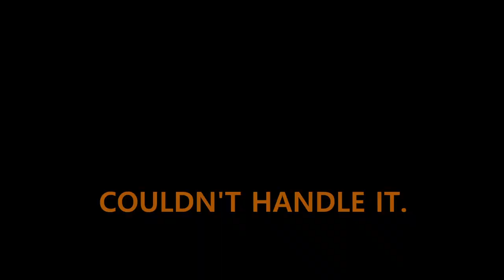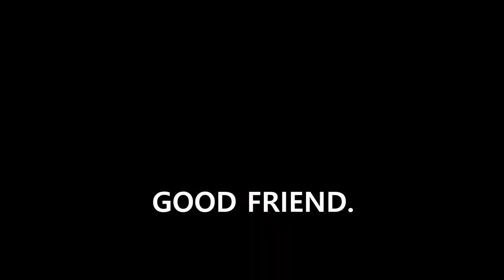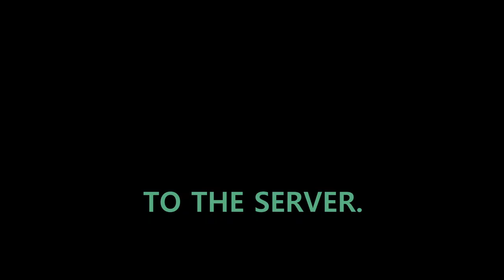Misprinting Bridge on Public Create Server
After making a bridge on stream, we work to get materials and print it out. We forget stuff, metali drinks too much, the server admins get involved and much more.